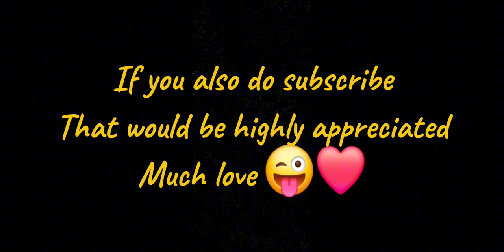Earned a subscriber by using Ghost HDR and Templer's Sword in codm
Game: Call of duty mobile available on play store android and app store iphone.